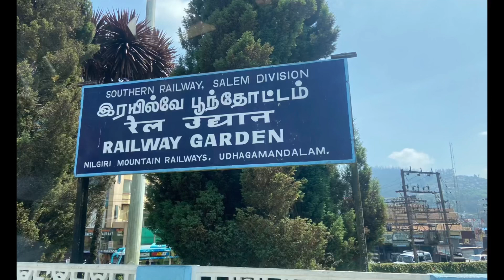Day 3 ooty toy train | Linda ajanth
Toy train 🚂